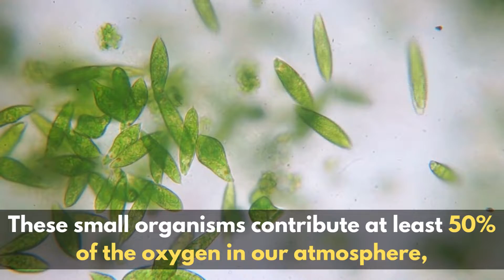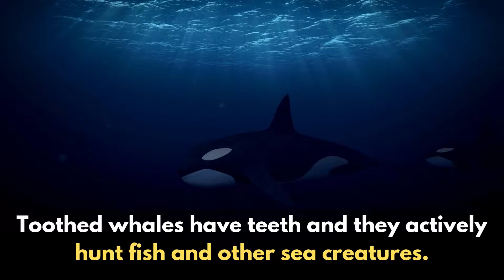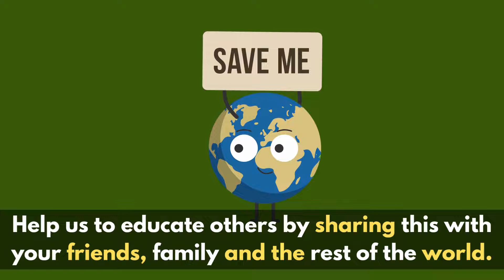Why Whales are Important | Save The Whales | The Planet Voice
Whales are at the top of the food chain and have an important role in the overall health of the marine environment. Whales play a significant role in capturing carbon from the atmosphere; each great whale sequesters an estimated 33 tons of CO2 on average, thus playing their part in the fight against climate change.